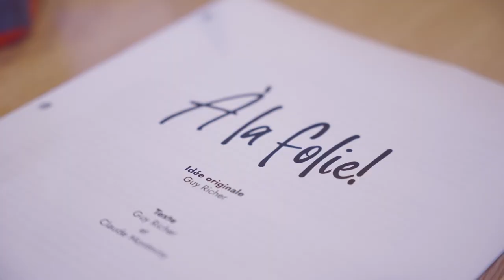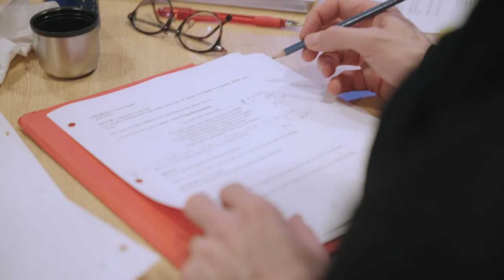Pièce de théâtre : À la folie !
Théâtre
Charles, un animateur fêtard et immature, découvre avec horreur qu’il devra malgré lui s’occuper de sa vieille mère atteinte d’Alzheimer. Que fera le boomer bohème coincé entre sa mère grincheuse et sa fille insolente, lui dont le seul talent est de faire rire en imitant de vieux chanteurs? Pourtant la magie de la musique fera des miracles!

Par l’entremise du personnage de Charles, interprété par Guy Richer, la pièce intègre de nombreuses imitations chantées de grands artistes : Jean-Pierre Ferland, Julien Clerc, Joe Dassin, Cat Stevens, Tom Jones et bien d’autres.

Distribution : Francine Ruel, Geneviève Brouillette, Guy Richer, Marilou Morin
Une comédie de : Guy Richer et Claude Montminy
Mise en scène : Marcel Pomerlo

Prix du billet : 52$
Prix de la boîte-repas : 25$